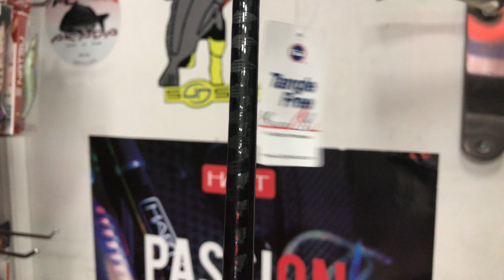Shimano speedmaster Jigging